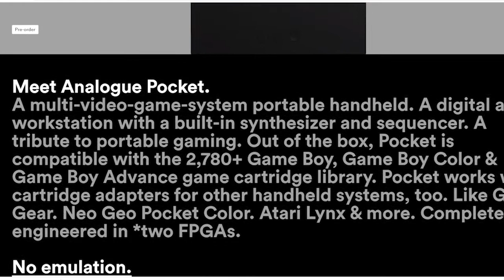اخبار گیمینگ: دروغ بزرگ گوگل ، اپیک گیمز جریمه می شود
سالگرد 35 سالگی زلدا و خاموشی نینتندو
جریمه اپیک گیم بابت لوت باکس و ماشین قمار
ای ای هم وارد تکنولوژی ابری شد
ساخت سریال از روی بازی ماشین جنگی
شکایت از گوگل و بانجی برای 4k نبودن بازی بر روی استادیا
درود بر شما، کوروش 101 هستم و امیدوارم هر جا که هستید خوشحال و شاد باشید
با شما هستم با یه ویدیو دیگه از اخبار گیمینگو در این ویدیو آخرین و جدید ترین اخبار دنیای گیم و بازی های کامپیوتری رو با هم بررسی می کنیم و یه واکنش و ری اکت یا ری اکشنی هم به اونها داریم .
توی این سری از ویدیو ها که تقریبا هر روز منتشر میشه سعی می کنیم آخرین و مهمترین خبرهای دنیای گیم را به دستتون برسونیم، خبر از هر جای دنیای گیم که باشه از سونی و ایکس باکس گرفته تا بازی های موبایل و بازی های اندروید ما پیداش می کنیم و براتون میاریم.
از باگ ها و سوتی ها ی باحال و خنده دار می گیم تا لحظه های فان و بامزه براتون بسازیم و البته از لحظه های غمناک دنیای بازی هم می گیم تا یادمون باشه زندگی همیشه خنده نیست .
امیدوارم به عنوان یه یوتیوبر فارسی زبان یا درست تر بگم ایرانی زبان سهم کوچکی در یوتیوب فارسی و یوتیوب ایرانی داشته باشم و البته مطمئن هستم با کمک شما دوستان و با لایک و کامنت شما حتما این اتفاق رخ می ده .
راستی در توییچ و اینستاگرام هم می تونید ما را دنبال کنید